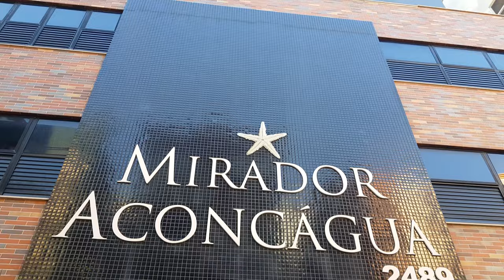🤩 APE DE 75M² 1 DORMITÓRIO - COM LAVABO ED. ALTO PADRÃO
MIRADOR ACONCÁGUA

Lindo apartamento de 1 dormitório, com lavabo e suíte, com 75m² de área total e 60m² de área privativa, com box, edificio de alto padrão, com salão de festas, sala de jogos, zelador o ano todo, água quente gás central, hidrometro individual de água localizado e duas quadras do mar, próximo a praça do farol, com box para carro, estuda receber imóvel de menor valor, e estuda carro como parte de pagamento, e parcelas prazo curto 24 x

Maiores informções: 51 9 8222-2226 whats